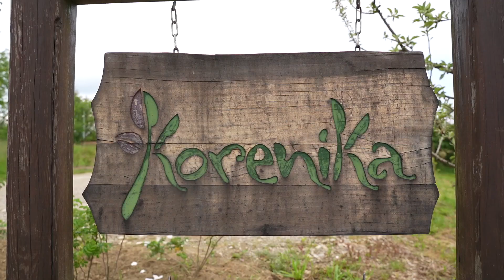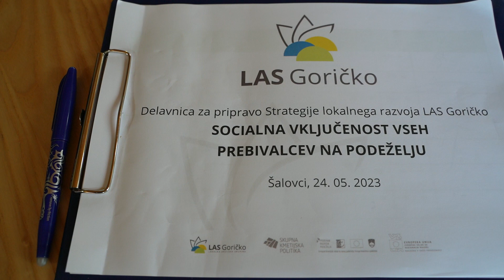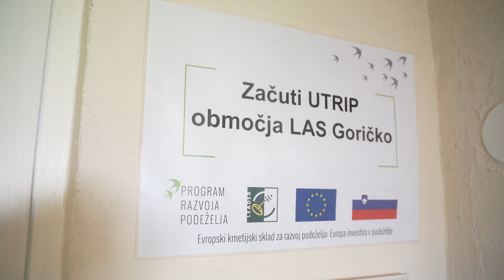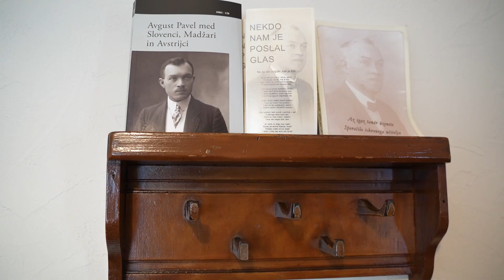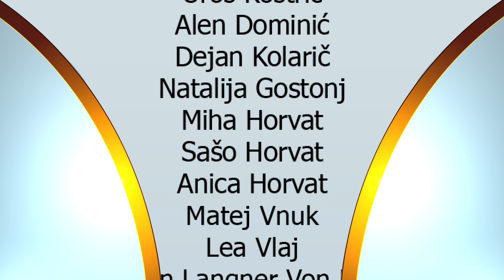Dogodki, 31. 5. 2023